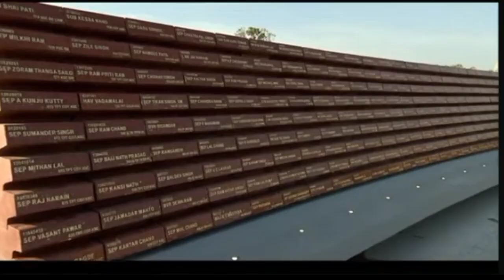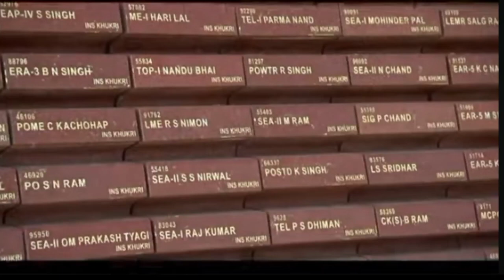26000 शाहीद जवानों के सम्मान में राष्ट्रीय समर स्मारक National war memorial ।nationalwarmemorial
26000 शाहीद जवानों के सम्मान में राष्ट्रीय समर स्मारक National war memorial